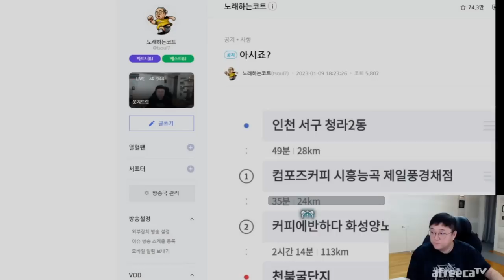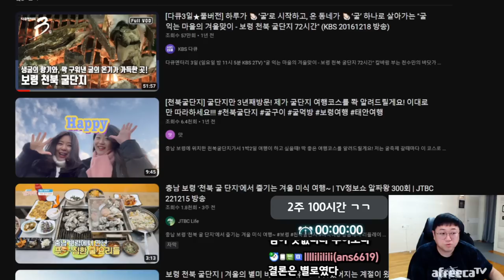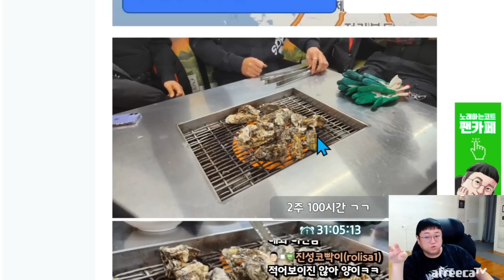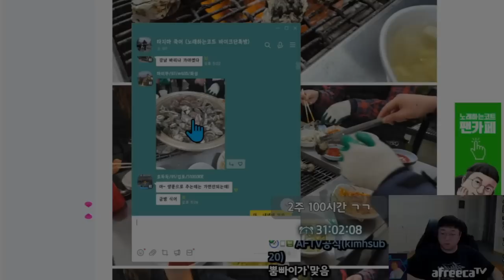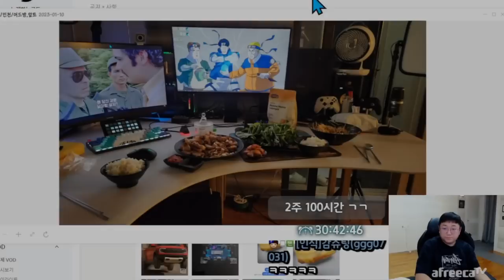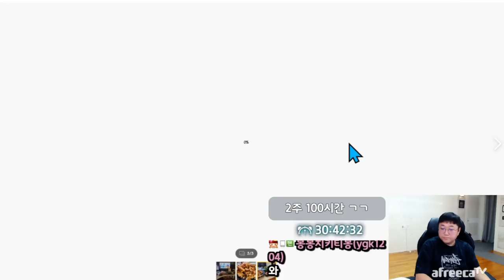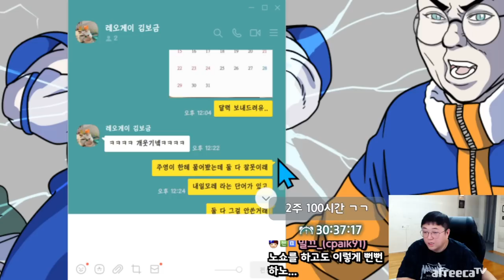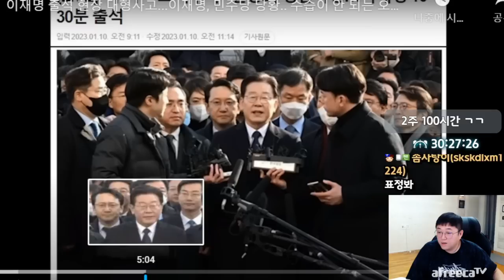이 귀한걸 왜 안먹어요?? (23.01.10-1)